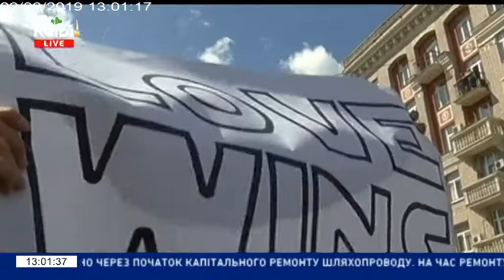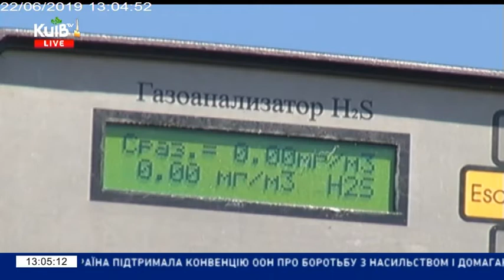Столичні телевізійні новини | 22.06.19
Випуск: 13.00